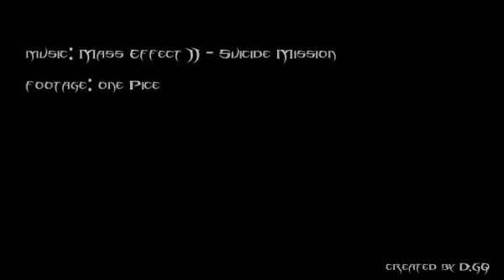One Piece: Luffy vs Lucci. Epic Battle Finish//:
footage: One Piece

edited by D:GQ

.well, just 5 minutes of inspiration made me to edit this video.
nothing interesting.